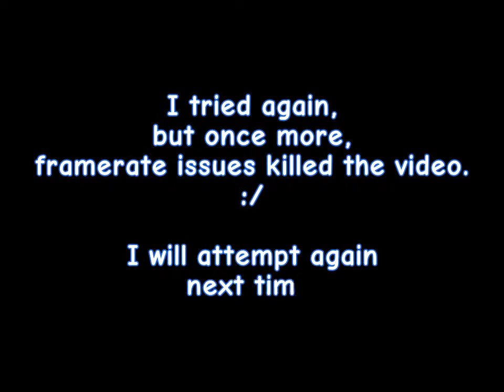Plants vs Zombies - 8 - No Sun Challenge Run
Seeing how far I can make it in the original "Plants vs. Zombies" without planting any Sunflowers or Sunshrooms.

In this episode: Several Zombie songs, Animal Planet, and OH NO!